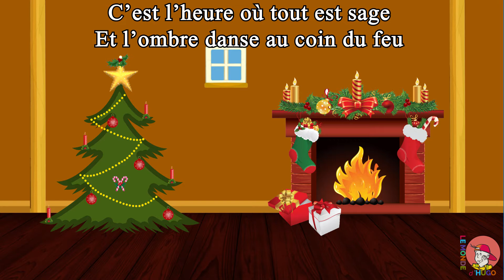Vive le vent Version karaoké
Une célèbre chanson de Noël en version karaoké "Vive le vent d'hiver" pour préparer les fêtes de fin d'année en famille et en chanson.

Les paroles :
Vive le vent, vive le vent
Vive le vent d'hiver
Qui s'en va sifflant, soufflant
Dans les grands sapins verts

OH! Vive le temps, vive le temps
Vive le temps d'hiver
Boule de neige et jour de l'an
Et bonne année grand-mère ...

Sur le long chemin
Tout blanc de neige blanche
Un vieux monsieur s'avance
Avec sa canne dans la main
Et tout là-haut le vent
Qui siffle dans les branches
Lui souffle la romance
Qu'il chantait petit enfant:

OH! Vive le vent, vive le vent

Et le vieux monsieur
Descend vers le village,
C'est l'heure où tout est sage
Et l'ombre danse au coin du feu
Mais dans chaque maison
Il flotte un air de fête
Partout la table est prête
Et l'on entend la même chanson

Joyeux, joyeux Noël
Aux mille bougies
Quand chantent vers le ciel
Les cloches de la nuit,

Vive le temps, vive le temps